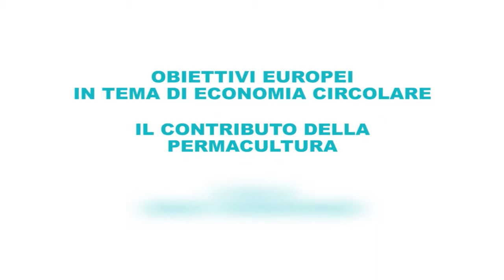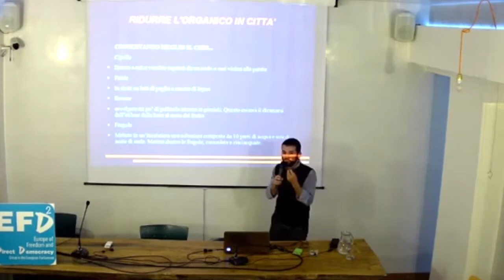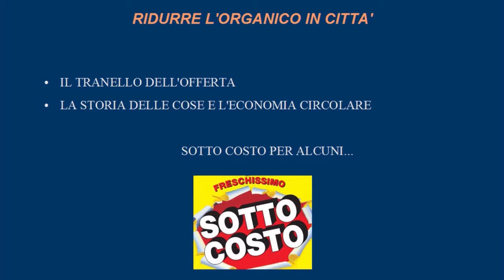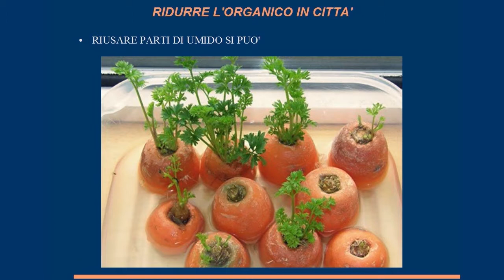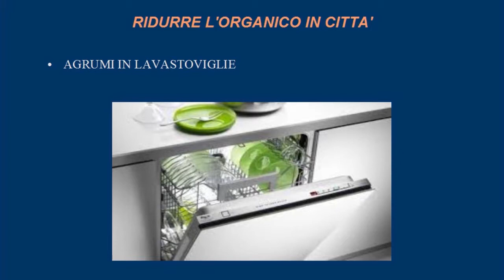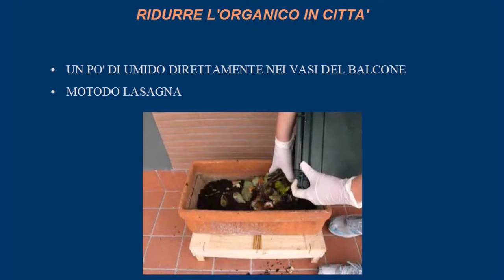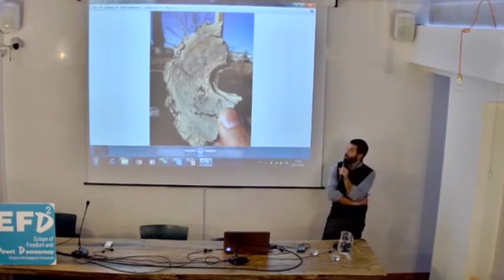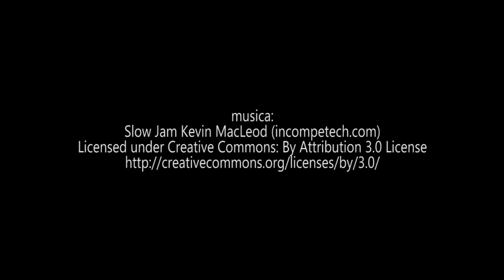PERMACULTURA: Economia Circolare - Pavan 02